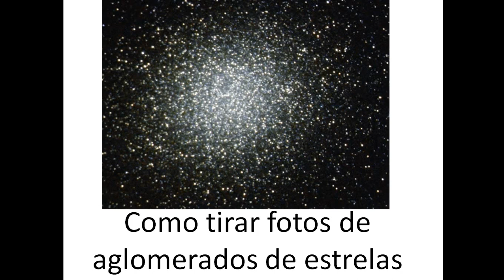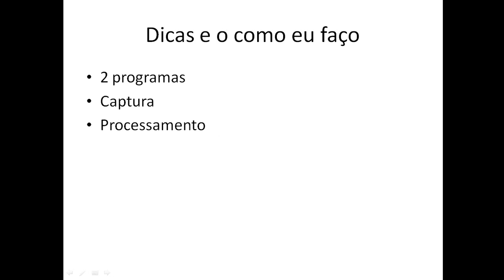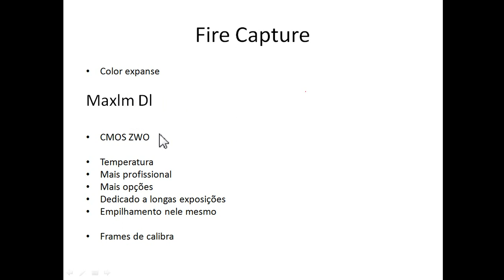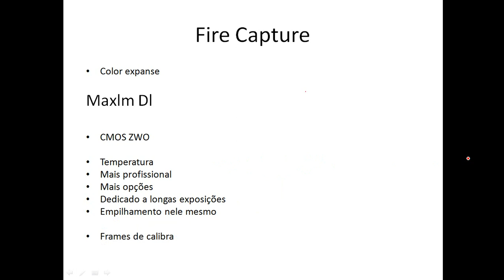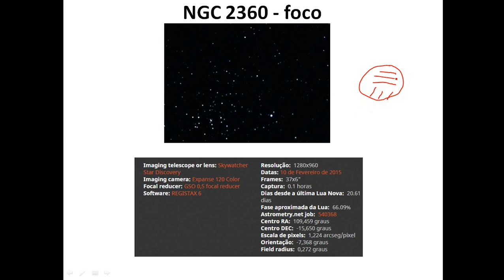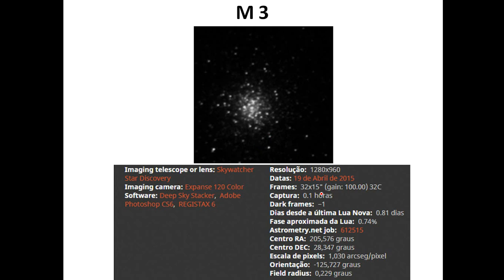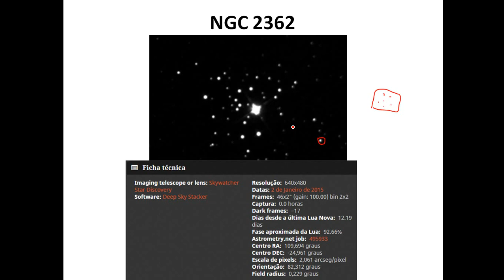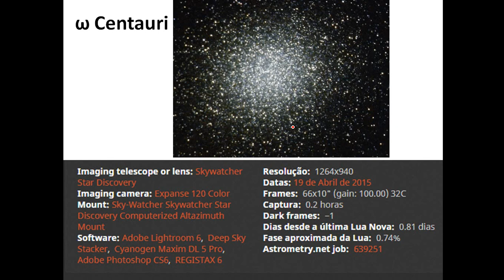Como tirar fotos de aglomerados de estrelas ?